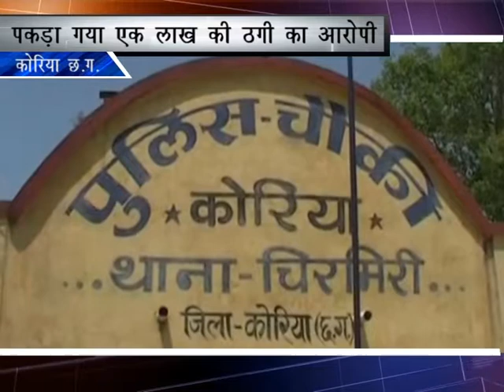KHABAR 7C DIGITAL BHARAT NEWS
digitalbharatnews.in